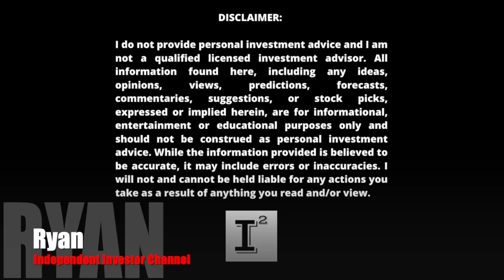Hyliion Stock - Investors Forged in FIRE 🔥HYLN Stock Reaches Fresh $4.16 All Time Low 📉 Critical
HyliionHoldings has been a terrible investment. Hyliion reaches fresh all-time-lows everyday and never stops going down. When will the Hyliion sell-off stop? I'll discuss the "NEED" and the accountability of the transportation industry, the value proposition under-pinning the stock, the vision for the future why investors should continue to be patient on the investment opportunity of a lifetime.

✅ INVESTOR TOOLS: 🛠